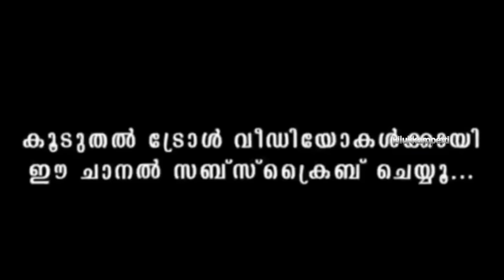മെമ്മറികാർഡ് റഹിം മോഷ്ടിച്ചു 🥵 | aa rahim | aryarajendran | issue | troll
•  കിലുക്കാംപ്പെട്ടി •
വീഡിയോ ഇഷ്ട്ടപെട്ടാൽ സബ്സ്ക്രൈബ് ചെയ്യാൻ മറക്കേണ്ട. ആ ബെൽ ഐക്കൺ കൂടെ ക്ലിക്ക് ചെയ്താൽ ഞാൻ അപ്‌ലോഡ് ചെയ്യുന്ന വീഡിയോ ഉടൻതന്നെ അറിയാം.